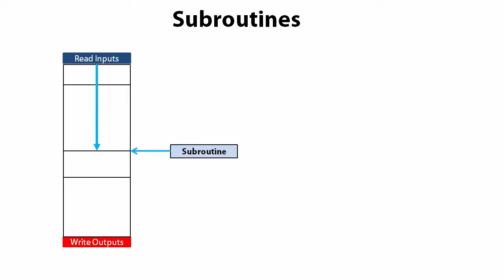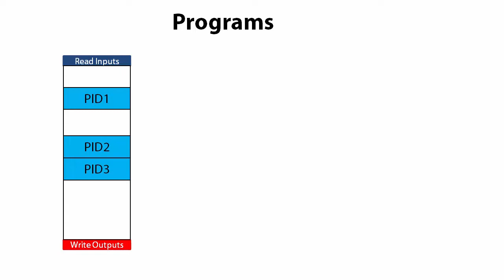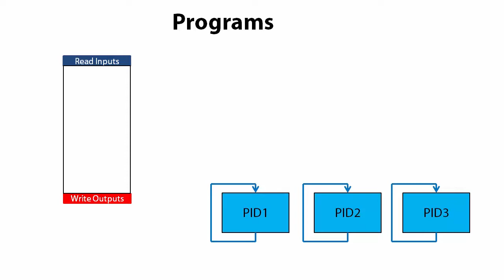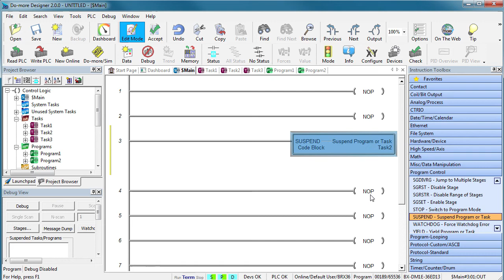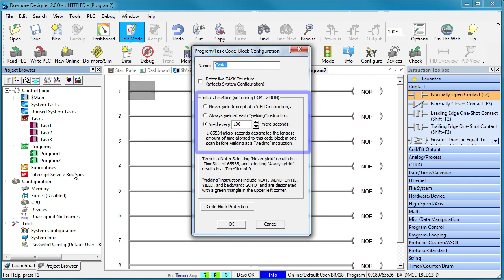BRX Do-more Designer Programs & Tasks Part I Fundamentals from AutomationDirect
Learn the fundamentals of how Programs and Tasks work and understand they are not the same thing as subroutines. Once you understand how Do-more Designer's Programs and Tasks work, you will be able to take advantage of them in your own programs!